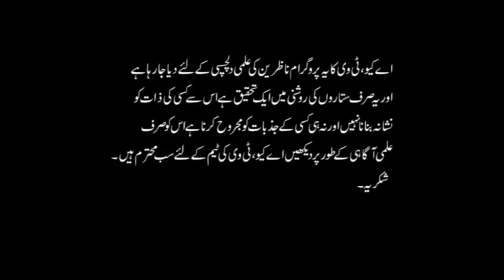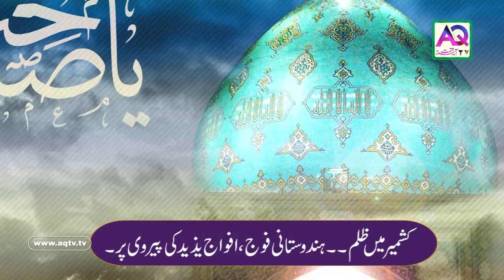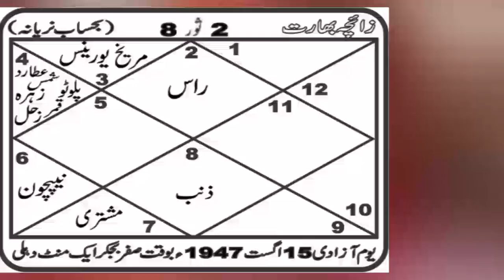Narendra Modi ka Anjam | Karbala Se Kashmir | ستاروں کی روشنی میں | Astrologer Ali Zanjani | AQ TV